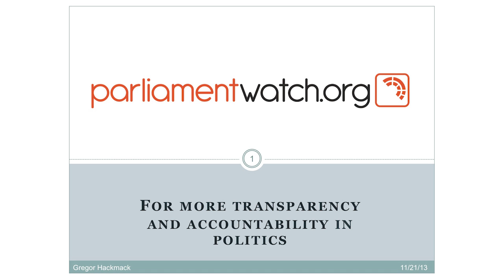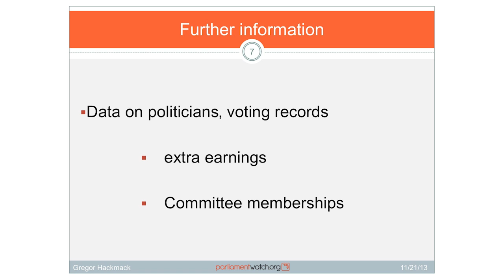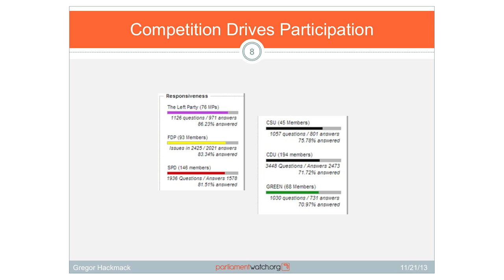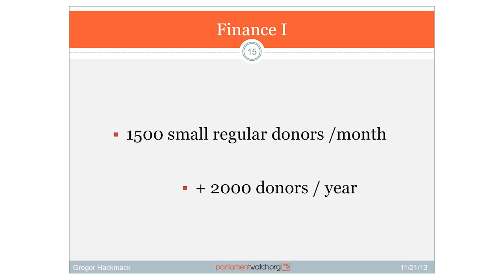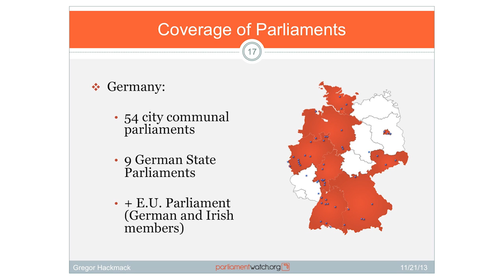"Parliament Watch - Making Politics More Transparent and Accountable", Gregor Hackmack